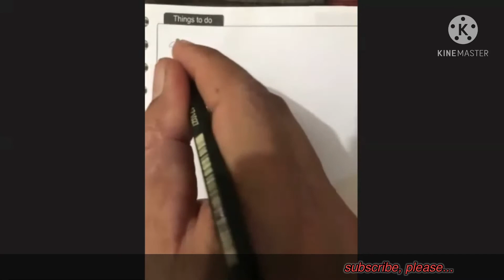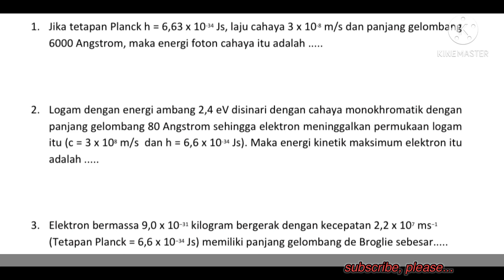EFEK FOTOLISTRIK, ENERGI FOTON DAN PANJANG GELOMBANG DE BROUGLIE.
Membahas soal-soal yang berkaitan dengan energi foton, efek fotolistrik dan panjang gelombang de Broulie.